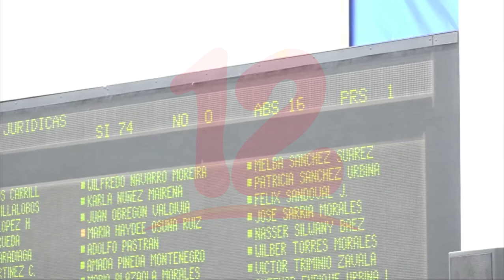Diputados cancelan personería jurídica de Operación Sonrisa, Centro Humboldt y otras 23 ONG's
Noticias12Nicaragua Con 74 votos a favor, diputados cancelaron la personería jurídica de 25 asociaciones, fundaciones y organizaciones por supuestas violaciones a la Ley contra el lavado de activos y la Ley sobre personas jurídicas.

Entre las organizaciones afectadas se encuentran: Operación Sonrisa, Centro Humboldt, Fundación Kolping, Fundación Violeta, entre otros.